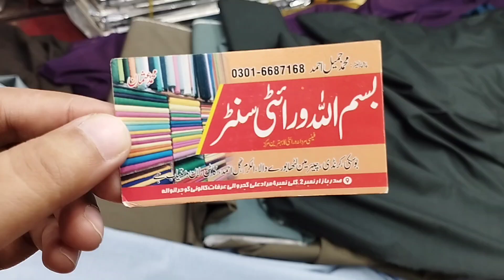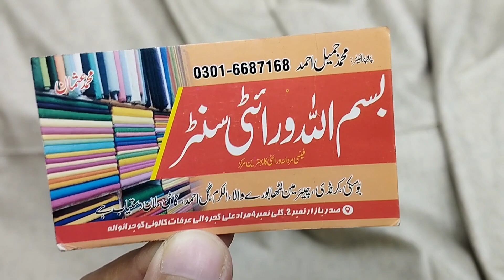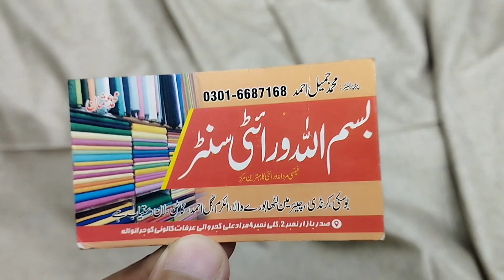Gents Suit Wholesale Market In Gujranwala/ Branded Clothes In Cheap Price/ Men Winter Shalwar Kameez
After watching any of our videos, transact profit and loss from business people on your responsibility. In case of any loss, we will not be responsilble at all. thanks all.